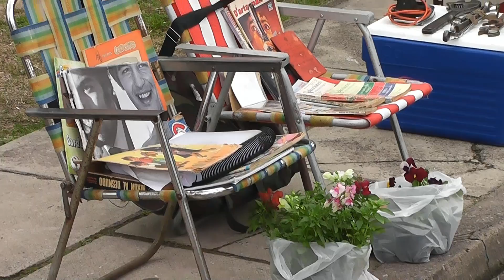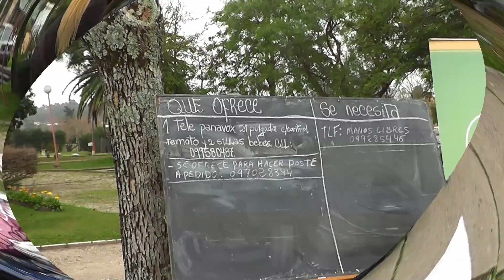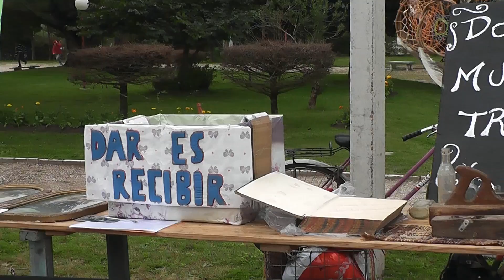feria solidaria 2da semana agosto quebracho 2014